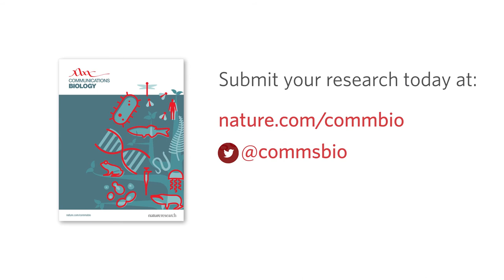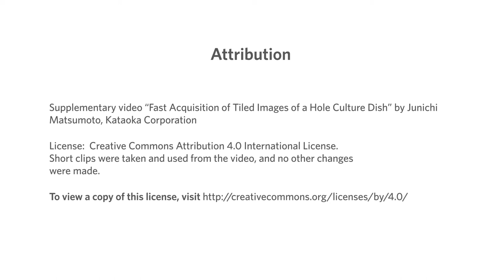Meet our Authors from Japan – Communications Biology_short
Meet our authors from Japan (RIKEN, AIST, Meijo University) – Communications Biology (60 sec version). Learn about our three authors, Prof. Yohei HAYASHI (RIKEN), Prof. Kimio SUMARU (AIST), Prof. Kazuhiro HOTTA (Meijo University) based in Japan, and their research recently published in Communications Biology: “Automated Adherent Cell Elimination by a High-Speed Laser Mediated by a Light-Responsive Polymer”,

Communications Biology is an open access journal from Nature Research publishing high-quality research, reviews and commentary in all areas of the biological sciences. Research papers published by the journal represent significant advances bringing new biological insight to a specialized area of research.

Video directed by David Allen, David Allen Films, Tokyo.